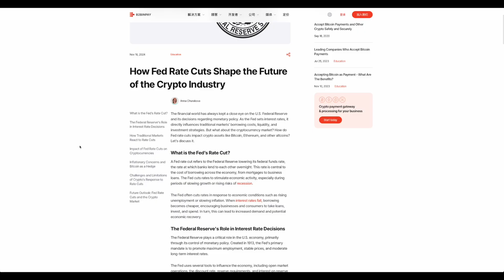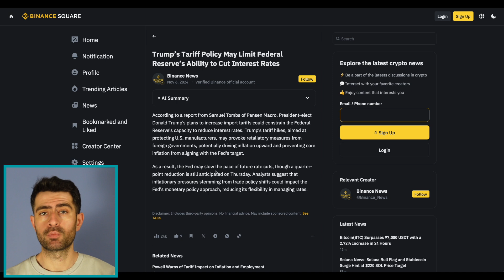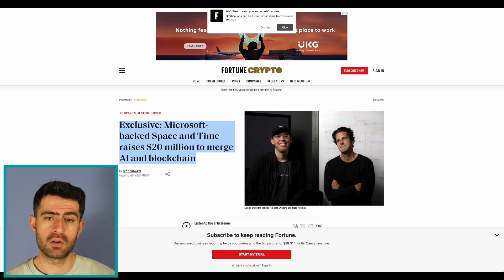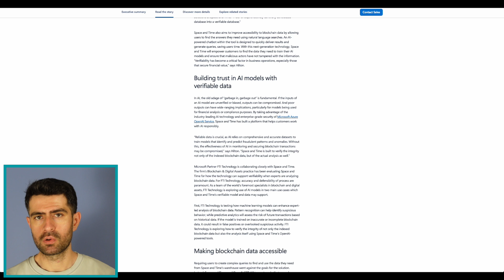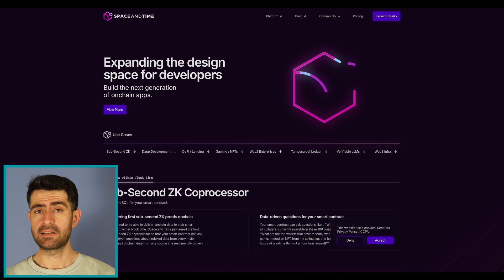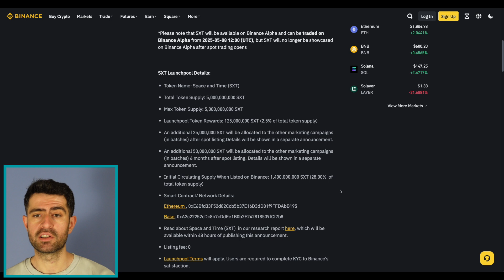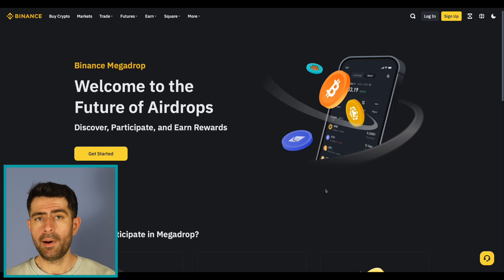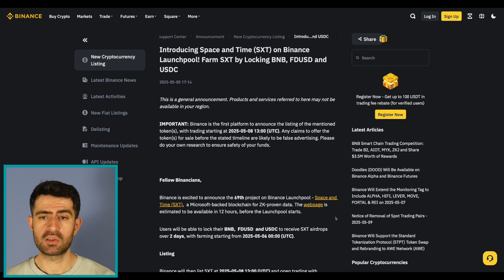SXT Space and Time | Microsoft-backed blockchain for ZK-proven data - Join SXT on Binance Launchpool